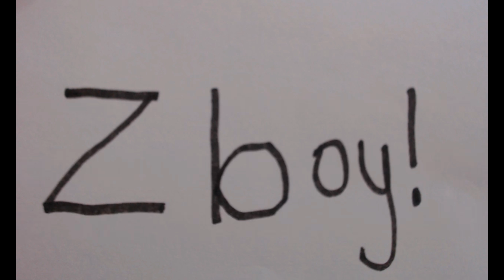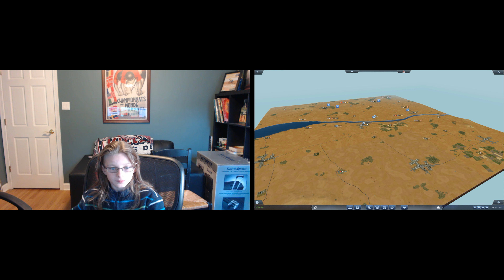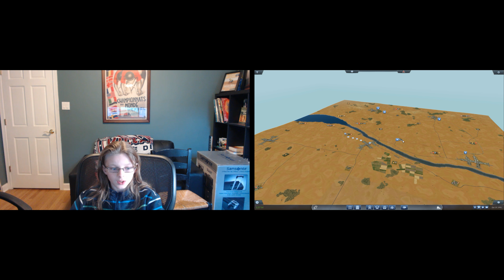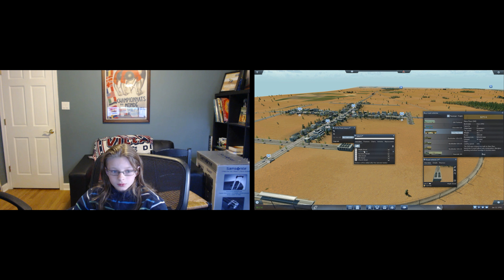Starting to Come Together! - Transport Fever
Next week we will put more things in action so don't forget to come back next week!!